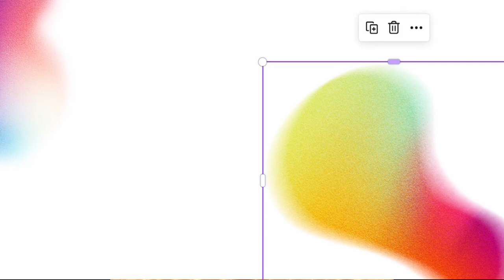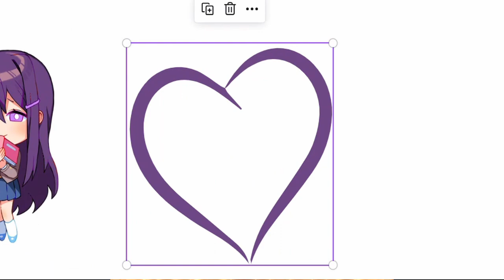Digital Custom Art (For @yanderegoddess8455 ) Read Description For More Info⬇️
There YouTube channel
Prt1

I'm Still Standing · Taron Egerton

Sing

Associated  Performer, Background  Vocalist: Jeff Lewis
Associated  Performer, Background  Vocalist: Harvey Mason Jr.
Associated  Performer, Background  Vocalist: Terrell Ransom Jr.
Composer  Lyricist: Elton John
Composer  Lyricist: Bernie Taupin